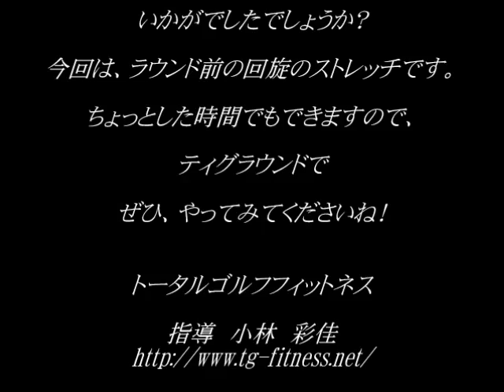トータルゴルフフィットネス プロを教えるトレーナーが伝授！ラウンド前のねじりのストレッチ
東京新宿区のゴルフ専門フィツトネスクラブ「トータルゴルフフィットネス」今回のゴルフボディコラムは、小林彩佳トレーナーが送るラウンド前のねじりストレッチ編です。ぜひご覧ください。